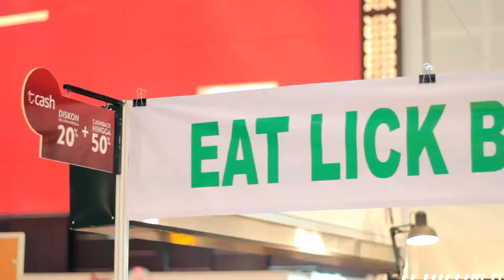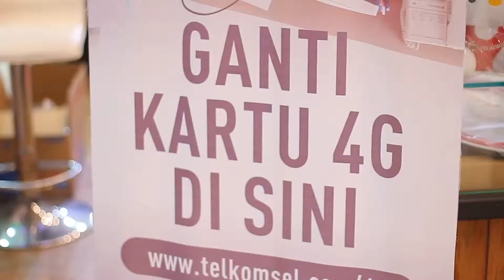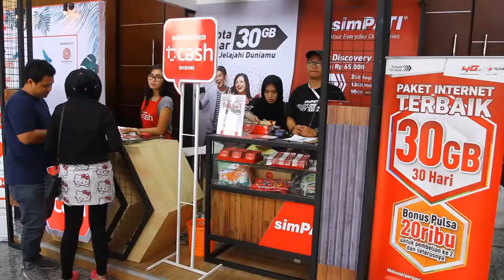Telkomsel Indiecloth Sby 2017 (3 menit)